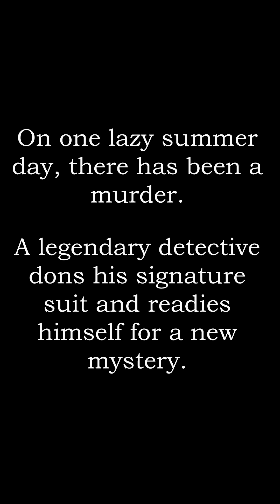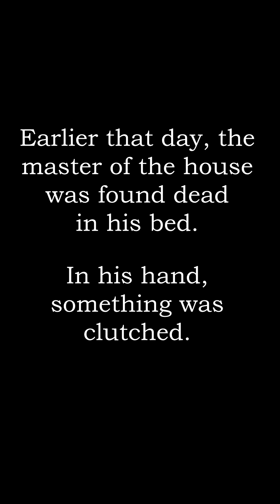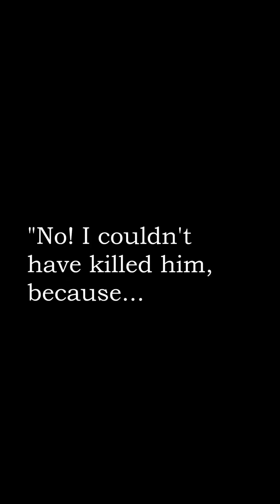[cyberhate] ODE TO TOXICITY by Kirk Tiller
The song is a part of the RAYUELA x ALL DIGITAL music campaign which aims to raise awareness about the importance of cybercrime prevention.

Rayuela is a Horizon2020 project which concerns the topic of cybercrime awareness among children and youth by developing a serious game. The game is based on a lots of data gathered during our research and will be accessible to all!